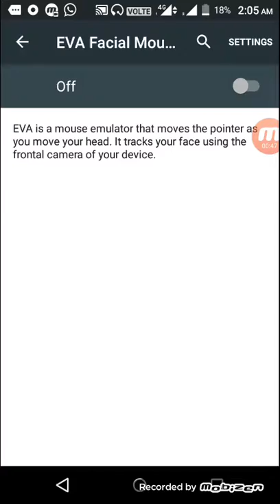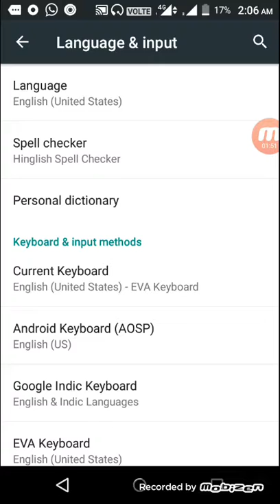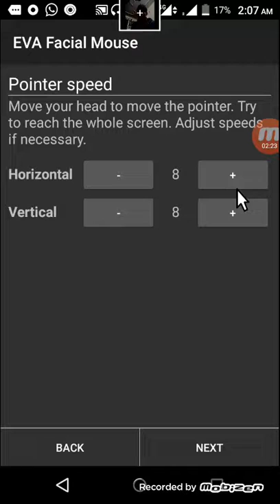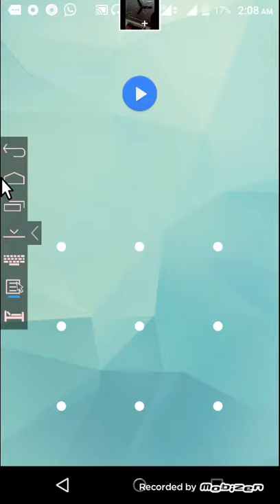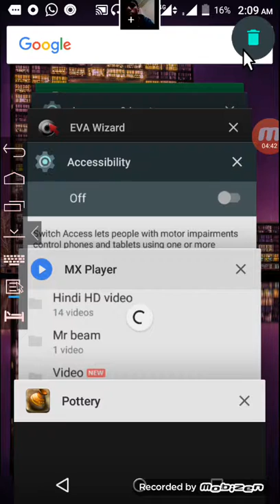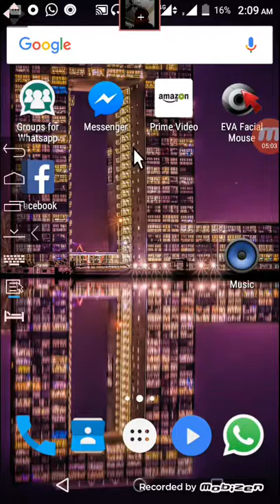How to control phone without use finger by using face very easy steps and news trick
Hello friends today I tell you how to control your phone by use face .